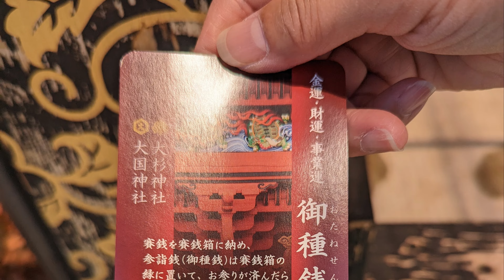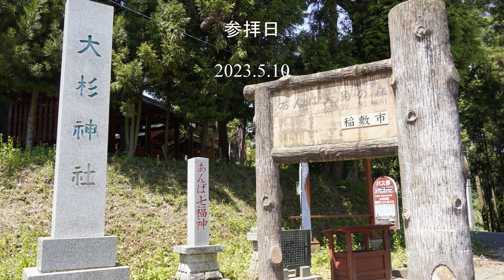【ブログ用】大杉神社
あんばさま　総本宮　大杉神社
〒300-0621 茨城県稲敷市阿波９５８